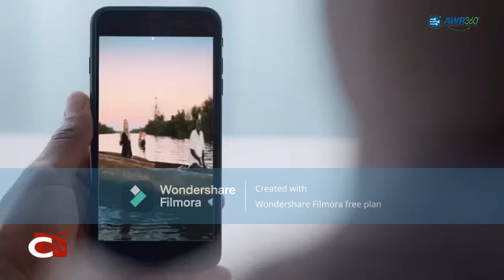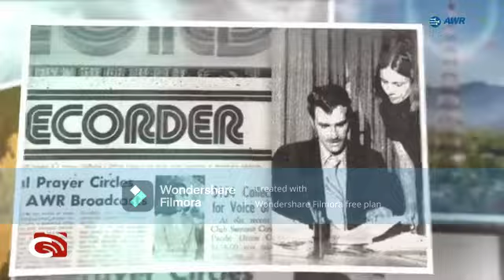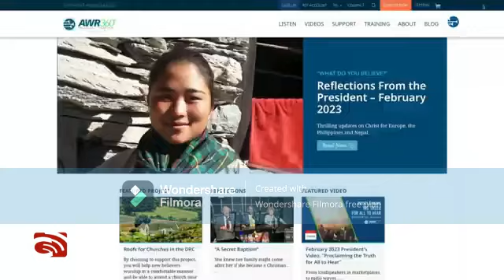AWR Manila is now on Cignal Channel 189 (Feed) [APR-16-2024]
© Seventh Day Adventist Church / AWR Philippines